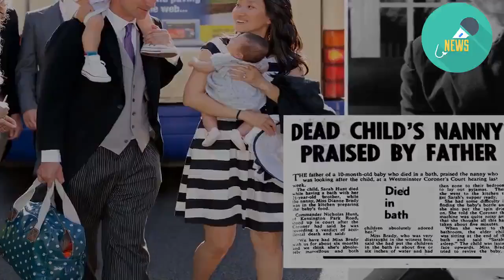Jeremy Hunt's baby sister drowned in the bath as he sat next to her aged two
JEREMY Hunt was in the bath with his baby sister Sarah when she drowned, it emerged today.  The Foreign Secretary, then a toddler, told his nanny the baby was "asleep" when she came back in to the bathroom.    Frantic attempts to revive ten-month-old Sarah were unsuccessful and she tragically died.  Mr Hunt revealed the heartbreaking family tragedy in an interview last night.  He said he was too young to remember it but added that his parents had been scarred by Sarah's death.  The inquest into the accident was reported in the Kensington Post in March 1969.  It described how nanny Dianne Brady went to prepare dinner in the kitchen while two-and-half-year-old Jeremy and Sarah were both in the bath.  When she returned to the bathroom five minutes later, she found the baby lying face upwards and Jeremy said: "Sarah's asleep."  At the inquest, Mr Hunt's father Nicholas defended the nanny from any suggestion of wrongdoing, saying: "We think she's absolutely marvellous and both children absolutely adored her." FAMILY NIGHTMARE  Last night the Foreign Secretary confirmed the secret family heartache when it was put to him by ITV’s Robert Peston during an interview on his politics show.  Mr Hunt, 52, said: “She died in a terrible accident.  “I was too young to remember it, I was only two years old. I know it affected my parents. I never normally talk about this.”  The underdog leadership contender has never publicly discussed the family tragedy, despite serving nine years in the Cabinet and 14 as an MP.  But he said it didn’t prey on him as he grew up or in later life.  Former Health Secretary Mr Hunt said: “Maybe when I met people who had lost children, it brought something out of me.   “But I wouldn’t claim this had a big effect on me personally.”  The Cabinet minister is the eldest son of senior Royal Navy officer Admiral Sir Nicholas Hunt and his wife Meriel.  He was raised in Shere, Surrey, and was head boy at his public school Charterhouse, and now has three young children of his own.